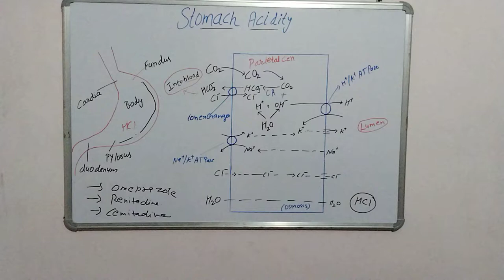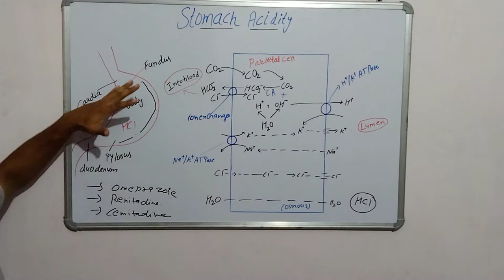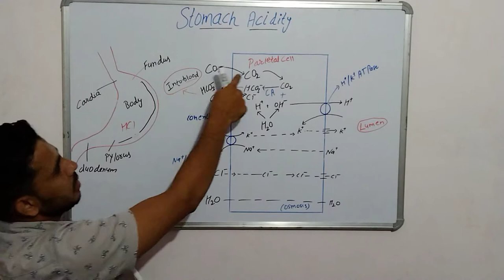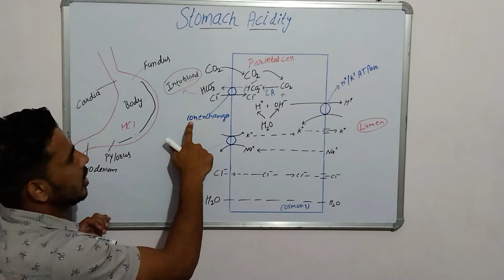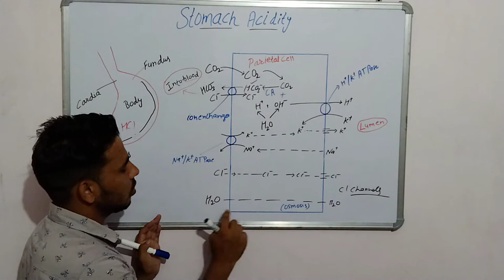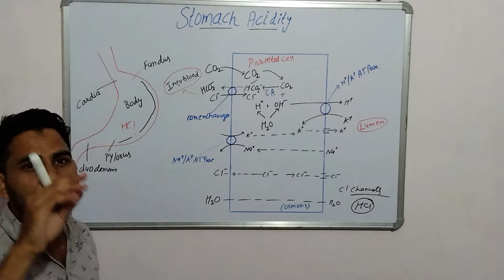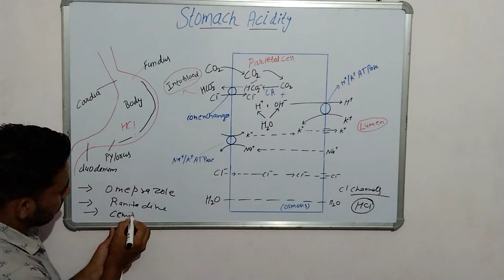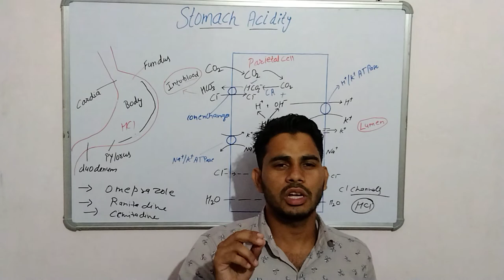📚Stomach Acidity 🧫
About Vedio👇

•Topic-Stomach Acidity

✓ anatomy of stomach
✓part of stomach
✓how to form Acid in stomach
✓why acid form
✓reason due to which acid form
✓how to control it
✓how to control or manage
✓medication
✓what is ulcer and their types
✓ Site where acid is formed

channel=📚 Pharma Warrior Hub 🩺